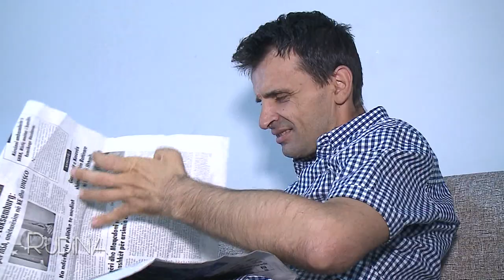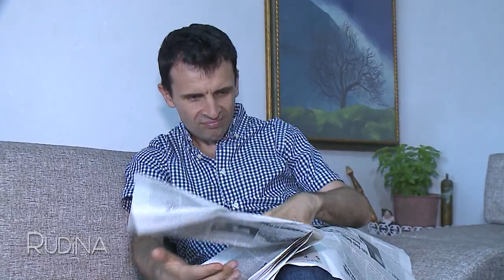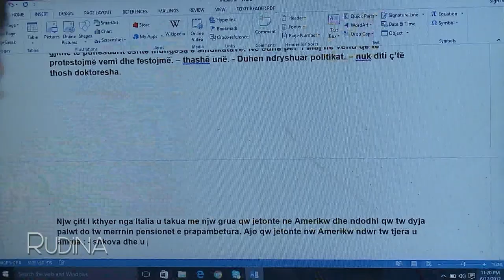Rudina - Historia/Gëzim Hoxha, kandidati për deputet me aftësi ndryshe! (15 qershor 2017)